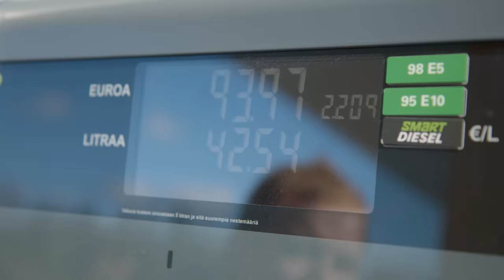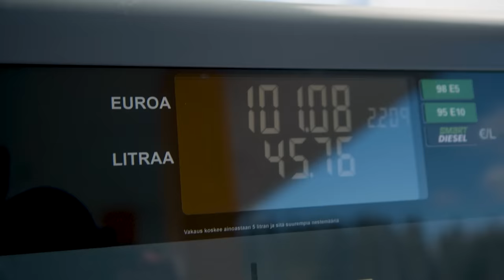Return My Serve, Win $100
How difficult is it to return a pro table tennis serve? If you return our serve, we fill your tank for free!